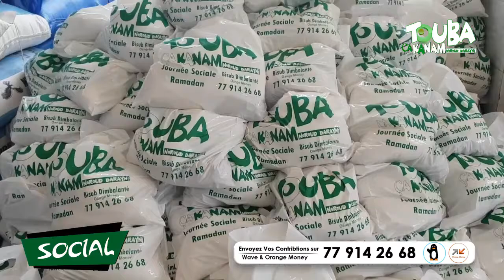Social Ramadan 2021: Nakala Sociale Touba ca kanam di taxawoo néew ji doole yi nekk biir Touba